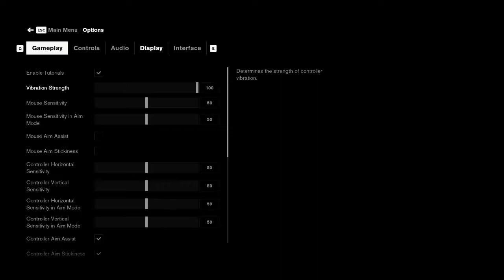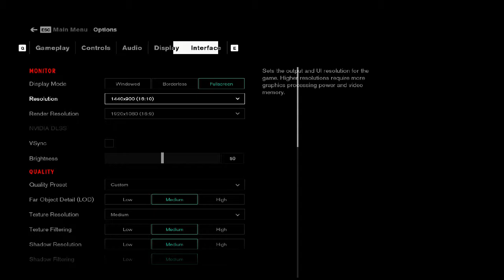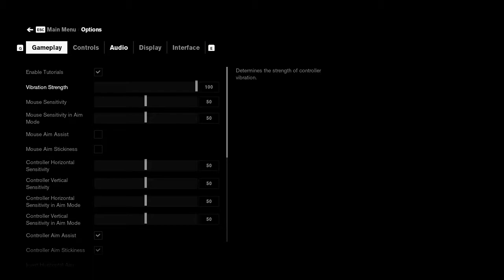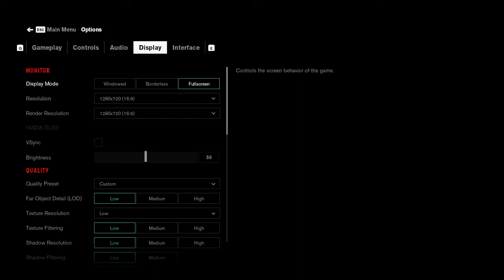Control || R7 260x 2gb gddr5 || i7 860 || 10gb Ram || Benchmark Gameplay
___________________/R7 260x Gaming\___________________

Control is an action-adventure video game developed by Remedy Entertainment and published by 505 Games. The game revolves around the Federal Bureau of Control (FBC), a secret U.S. government agency tasked with containing and studying phenomena which violate the laws of reality.

Processor : I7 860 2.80Ghz 1ST GEN
Ram : 8gb 1333mhz
GPU : R7 260x 2gb ddr5 / R7 240 2gb OC ddr3 / GT 710 1gb ddr3
Recorder : Msi Afterburner
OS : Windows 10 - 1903